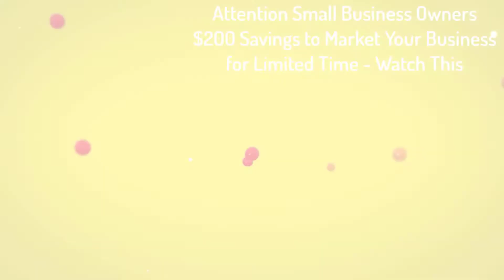Attention Small Business Owners Alberta Verified & Business Spotlight June 26 2020 - Alberta4All.com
Attention Small Business Owners! Don't miss this.

Want to save $200 or more, and grow your business by helping Albertans know how to buy local, and survive until the $75 billion dollar GDP tax relief boom is here in our new Republic that will put 100's of 1000's of Albertans and small businesses back to work?

This will take you 3 minutes to watch the video and 2 minutes to register and you get immediate free benefits for your business

It's time to Take Alberta Back.

Interested in FREE advertising of your Alberta small business to know that when Albertans buy from you they are buying from Albertans?

Watch this, and listen up for the special business spotlight offer.

for over $200 FREE advertising and promotion and more.

Alberta4All.com/Join/ to become a member for the business spotlight

Alberta4All albertacw Albertaforall Alberta for All Alberta for all AlbAlberta separation western separation separation republic of alberta